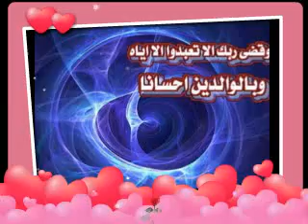غلاتي القنديله المضيئه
اهداء الى احلى  بابا في العالم
ابنتك القنديله المضيئه